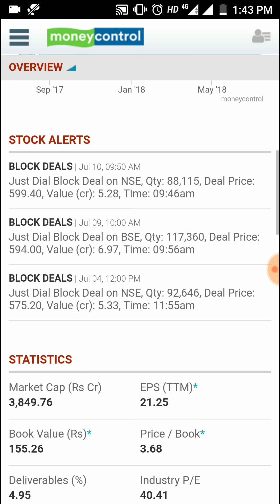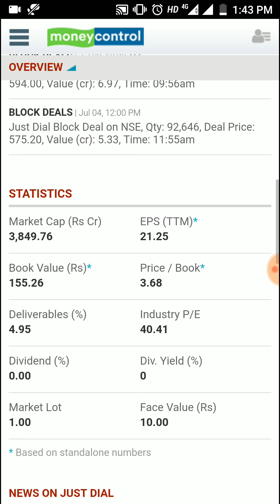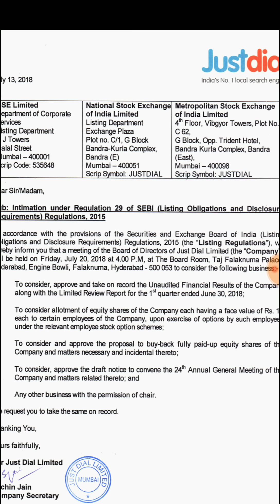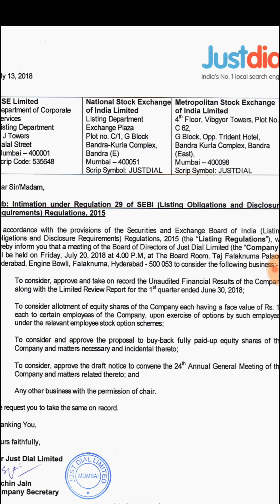Justdial Ltd Buyback of Equity Shares & June Result 2018 Upcoming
Justdial Ltd Buyback of Equity Shares & June Result 2018 Upcoming. Just dial board will consider buyback of shares proposal, June quarter result for 2018, AGM on 20th July 2018.